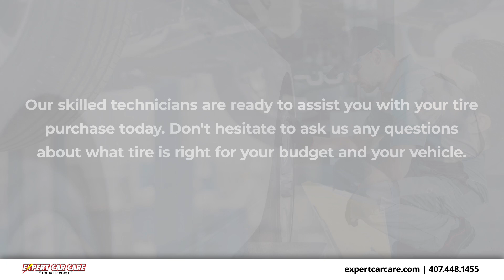Expert Car Care Orange City, Florida 32725